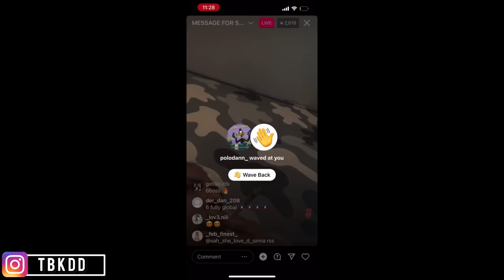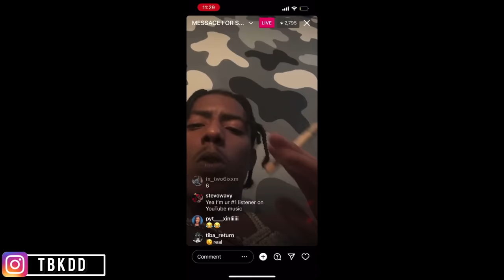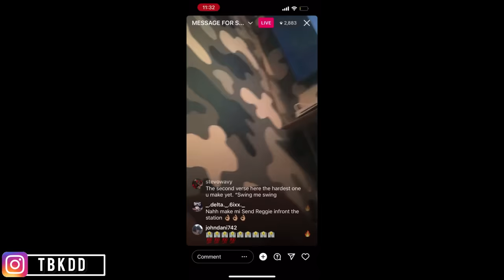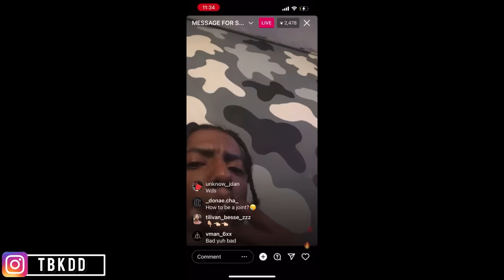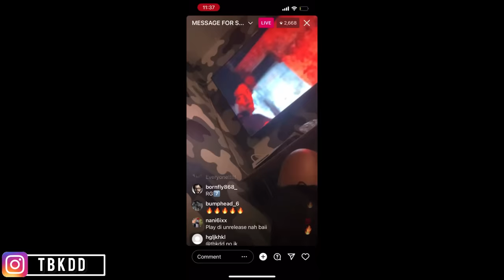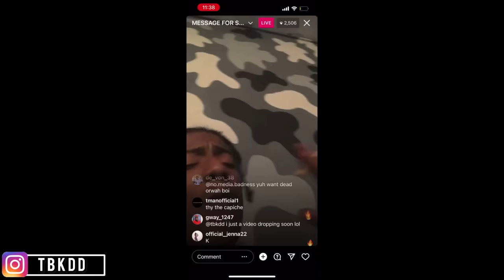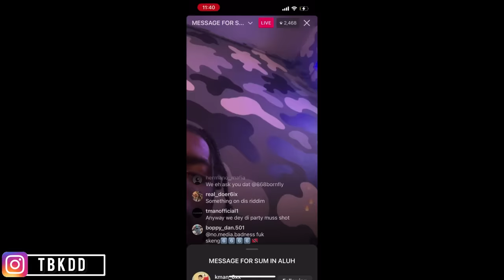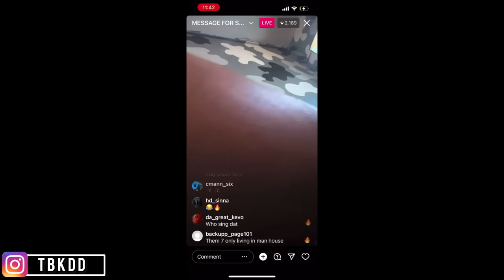KMAN 6IXX WENT LIVE AND DISS SKENG & 7 | TELLS STORY ABOUT SKENG